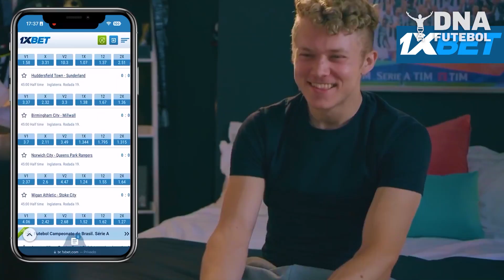FAMOSOS DO FUTEBOL QUE FORAM PEGOS NA MENTIRA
Use o cupom: DNAFUTEBOL e Ganhe 100% de BÔNUS.

No vídeo de hoje a gente vai conhecer alguns famosos do futebol que foram pegos no pulo!

0:00 SEJA BEM-VINDO! 👋
0:05 SE INSCREVE AÍ! 💪🚀